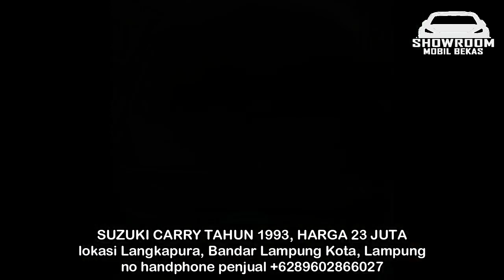SUZUKI CARRY HARGA TURUN JAUH HANYA 12 JUTA NEGO | MOBIL TERMURAH SE'INDONESIA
HARGA MOBIL BEKAS SUZUKI CARRY

1. SUZUKI CARRY TAHUN 1988, HARGA 12 JUTA

2. SUZUKI CARRY TAHUN 1993, HARGA 23 JUTA

3. SUZUKI CARRY TAHUN 1994, HARGA 26,5 JUTA

4. SUZUKI CARRY TAHUN 1996, HARGA 32 JUTA

5. SUZUKI CARRY TAHUN 1997, HARGA 35 JUTA

6. SUZUKI CARRY TAHUN 2003, HARGA 36 JUTA

TERIMA KASIH